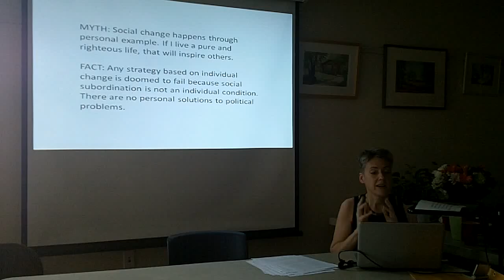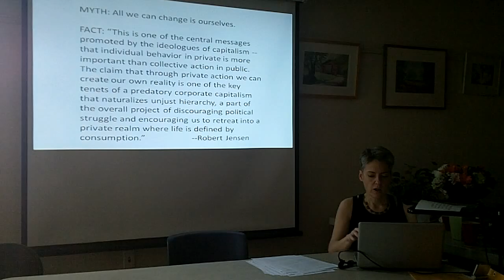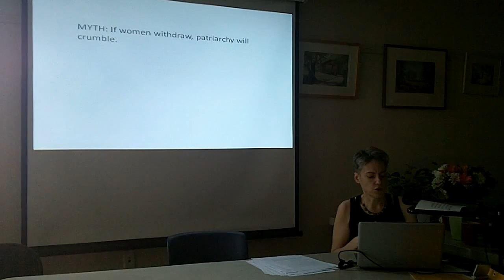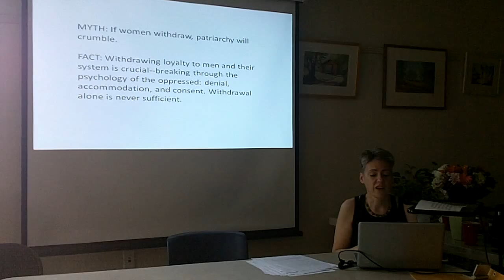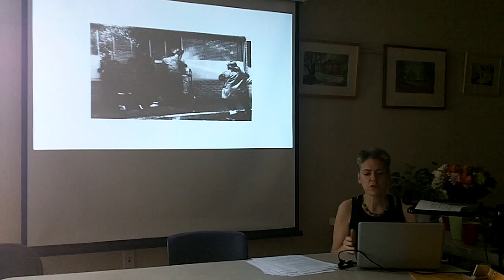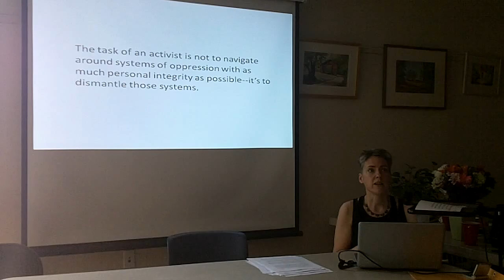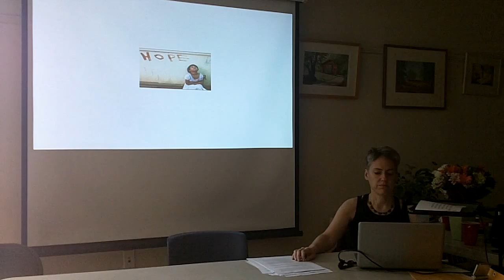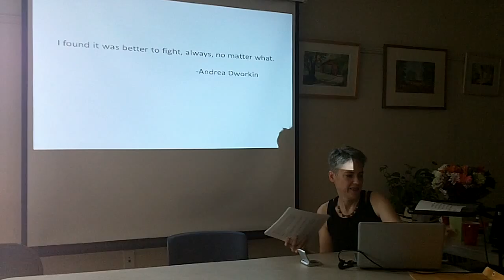Patriarchy vs. Planet Earth -- Lierre Keith at RadFem Reboot in Portland, OR Part 2